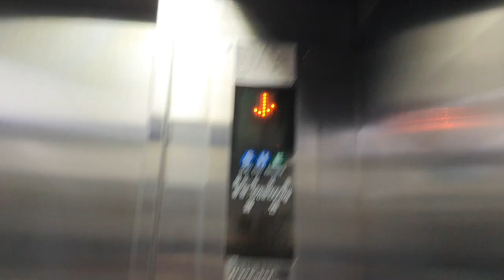(2022.08.05)외부에는 전망용 같지만 실제론 비전망용이다?! / 경기도 남양주시 화도읍 한국철도공사경춘선마석역 청량리/광운대방향 신한엘리베이터 경고스티커 교체후 탑사기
총평:C
승차감:B

마지막 문닫힘 장면은 시간상 생략했습니다.

*여기는 CCTV가 설치되어 있거나 1층 엘리베이터 맞은편에 역무실이 있으니 탑사시 주의하십시오.

1.동행출사. 동행 출사 첫번째 규칙:버튼으로 조작하는 것. 이건 진짜 대다수로 그러시는데 이 짓 정말위험합니다. 자찻하다간 엘리베이터가 고장날수 있습니다. 몇분이 있으셔서 알려드리며 어길시엔 1개월간 출사 정지입니다
2번째는 동호인이 버튼 누를때 그 모습 보여주는것 .와.. 이건 진짜 심한게 하지 말라는데도 몇분이 계속 그러세요 그래서 제가 누군진 안 말하는데 어제 만나신 분한테 그만해달라고 몇번째 말할 정도로 엄청 심합니다. 그래서 이걸 어길시엔 경고 5번 또는 출사 3주 정지
3번째는 바로 찍을때 말고 그냥 타야될때 계속 버튼 취소하고 이러시는 분들이 있어요. 진짜 이건 엘리베이터 버튼 파손되면 물어줘야 하는데 이걸 어길시엔 경고 3번입니다.
4번째 셋이서 출사 할때 먼저 가버시리거나 싸우시면 절대로 그렇게 출사를 안하거나 경고 2번으로 하겠습니다
5번째:동행 출사때 자꾸 욕하시는 분들이 종종 있어요 욕하시면 1번째는 2번 5번째는 출사 정지 및 차단당합니다.주의해주십시오.
6번째:누군진 안말하겠는데 자꾸 귀찮다고 안찍으시는 분이 있어요(전날에는 많이 찍기로 함) 근데 귀찮다고 하고,자꾸 말할때 왜 나한테만 이래? 또는 다른 말로 계속 말 끊으시는 분이 있어서 이거 어길시에 경고 3번입니다.

3번째 말이 너무 심하거나 뭔가 장난스러운 댓글:그러면 경고 3번으로 히겠습니다.